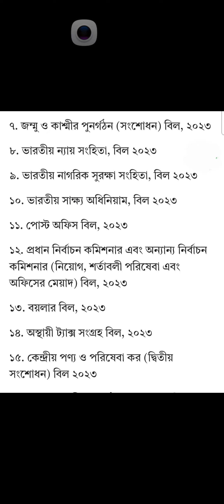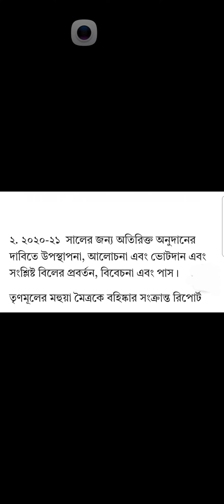শীতকালীন অধিবেশনের প্রস্তাবিত বিল সমূহের তালিকা